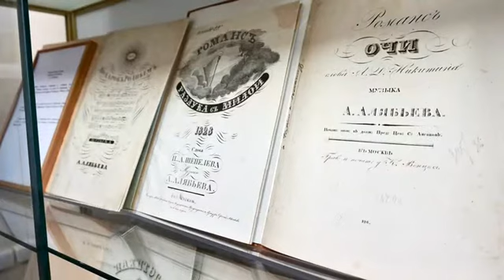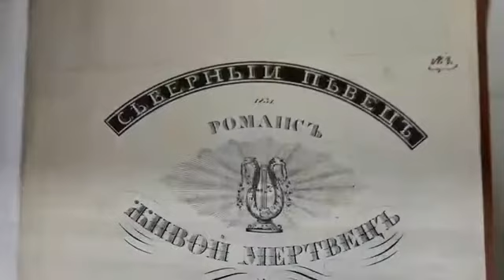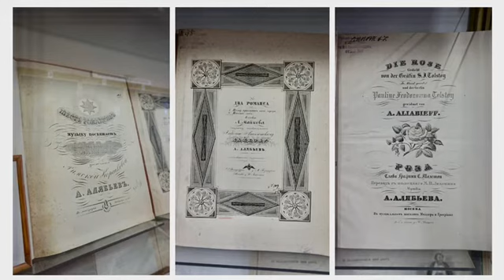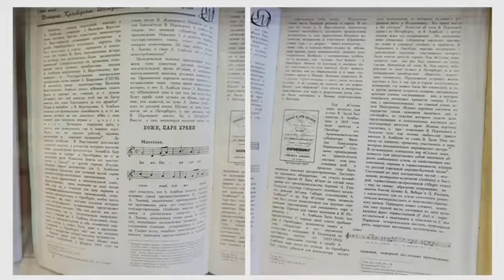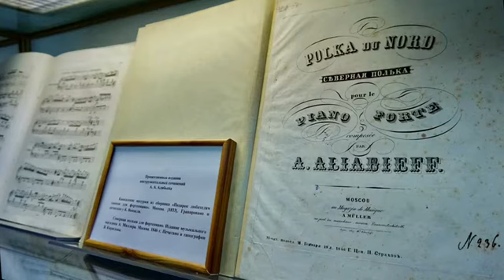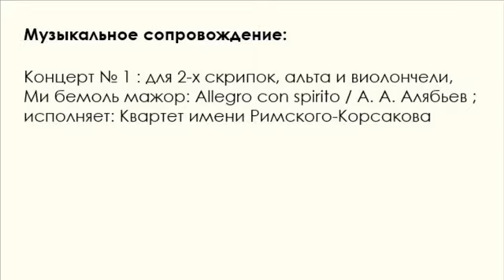235 лет со дня рождения А.А. Алябьева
В 2022 году исполнилось 235 лет со дня рождения русского композитора Александра Александровича Алябьева (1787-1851). Этому событию посвящена выставка в Отделе нотных изданий и музыкальных звукозаписей. Предлагаем посмотреть видеофильм, в котором запечатлены прижизненные издания вокальных и инструментальных сочинений, камерно-инструментальное и духовное творчество, романсы и песни А.А. Алябъева, хранящиеся в фондах ОНИиМЗ.